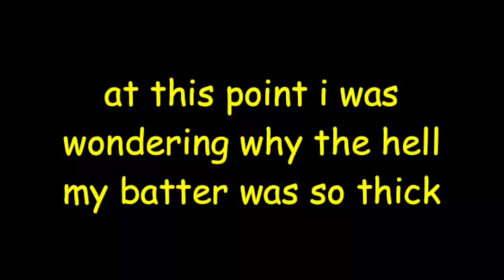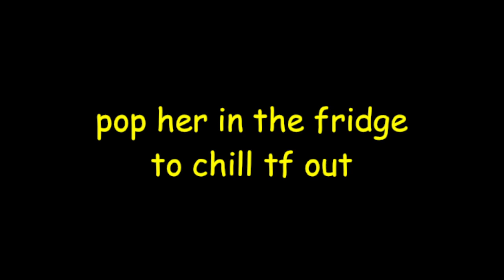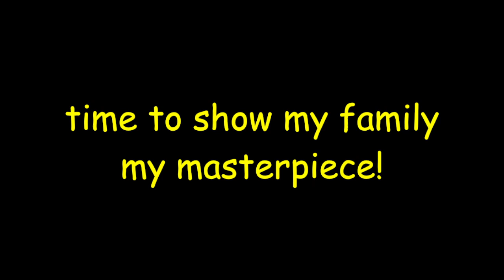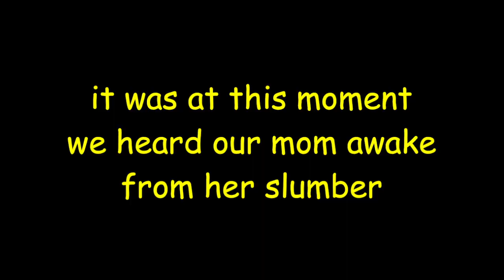how not to make a reindeer cake